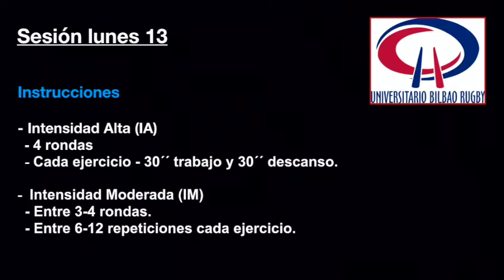UBR - Sesión XVI / Ejercicio En Casa - Ariketa Fisikoa Etxean UBR.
UBR Ejercicio En Casa - Ariketa Fisikoa Etxean UBR
UBR - Sesión XVI / Lunes 13 - Astelehena 13.